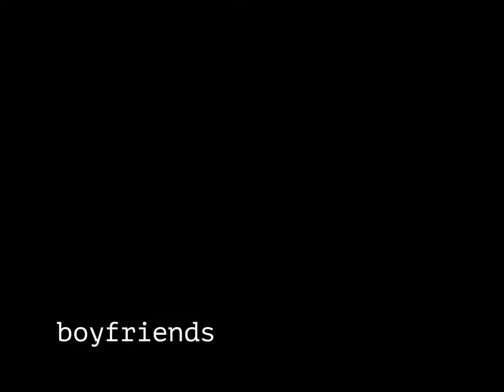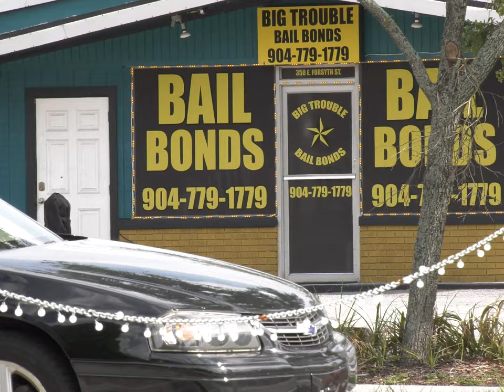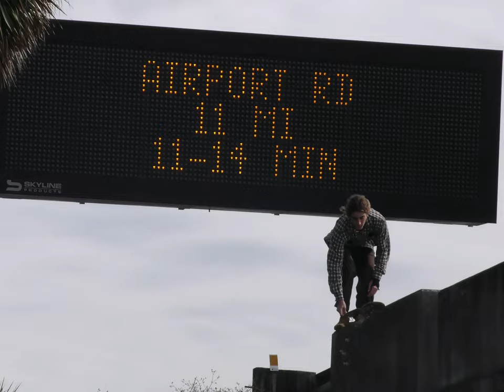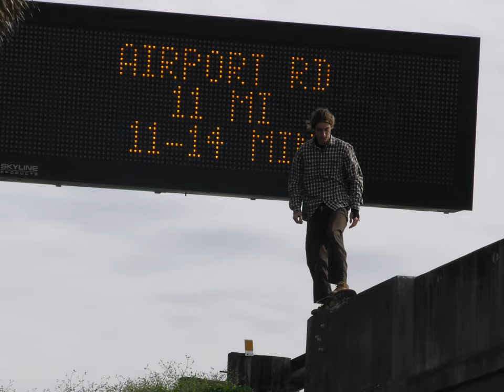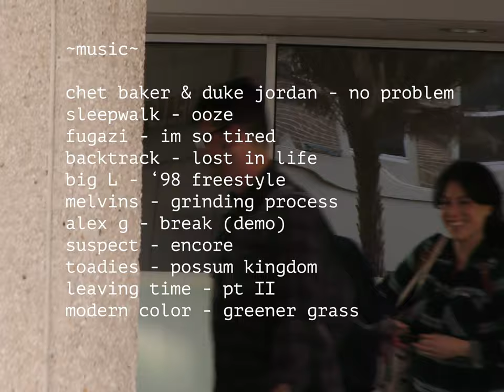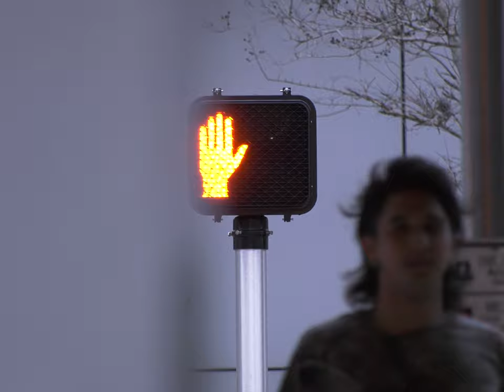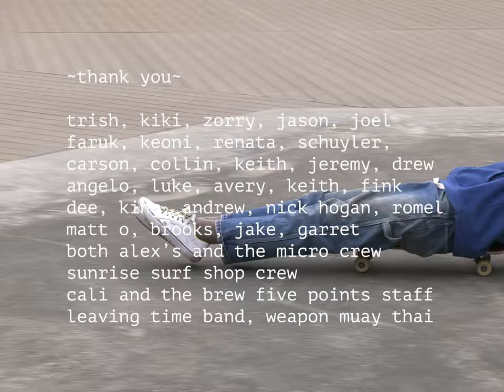boyfriends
skateboarding video by devon cooper and matt shail